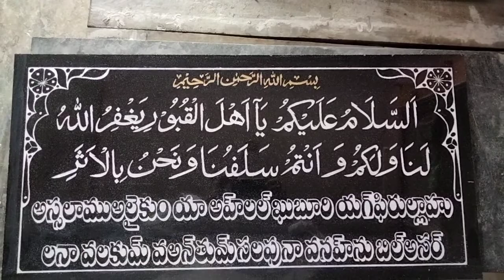engraved on Granite: Fouzan 7842144144